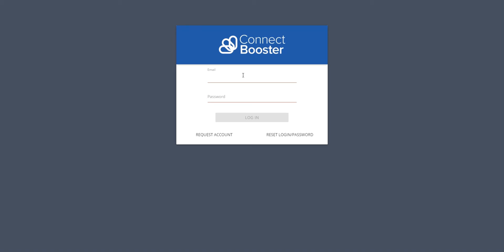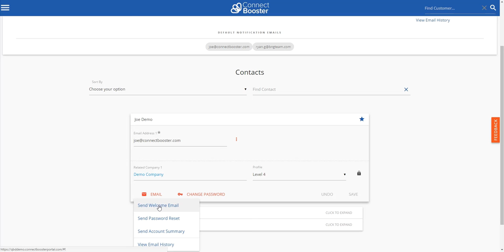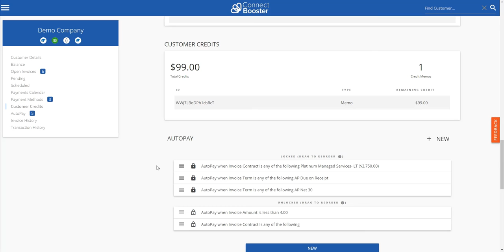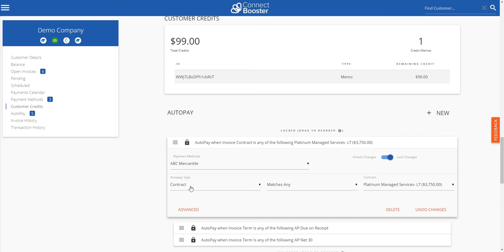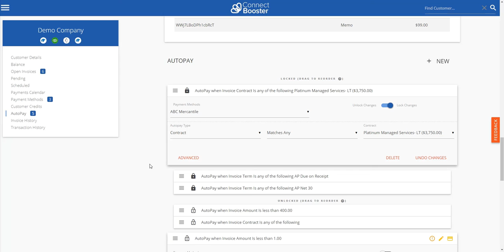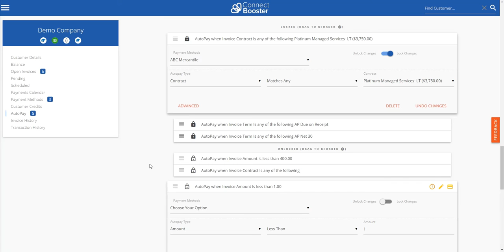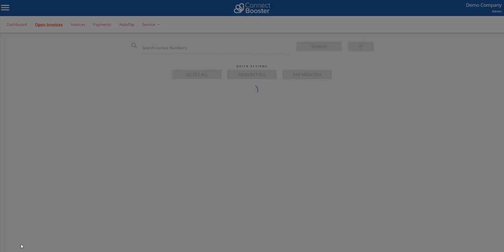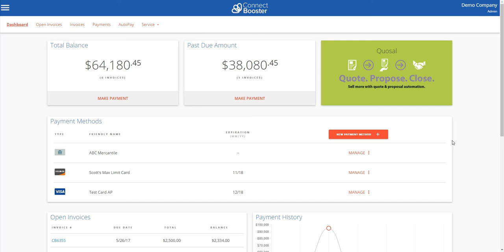ConnectBooster Demo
ConnectBooster is a payment automation software that integrates with your CRM, Accounting & Quoting tools so you can easily get paid by your clients. In this video we give a demonstration of the platform and how to use some of the most valuable features.